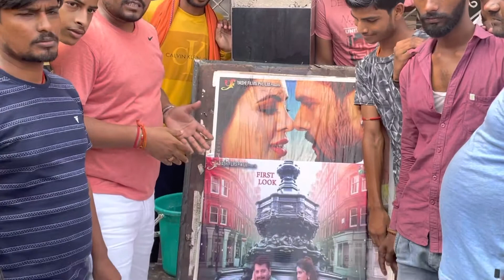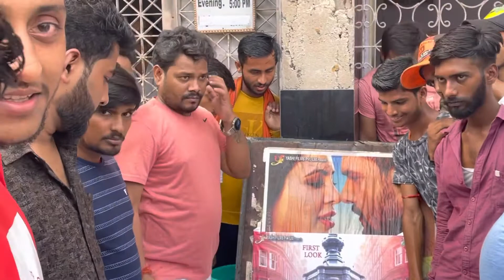खेसारी लाल यादव के फैंस ने सिनेमाघरों अपने आप को साबित कर दिया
खेसारी लाल यादव फैंस